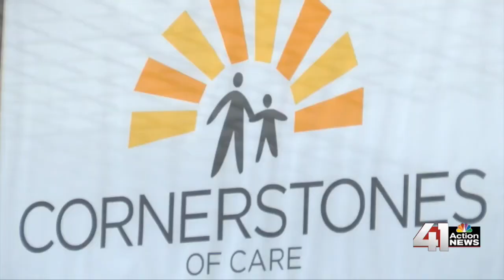41 Action News Latest Headlines | August 9, 3pm